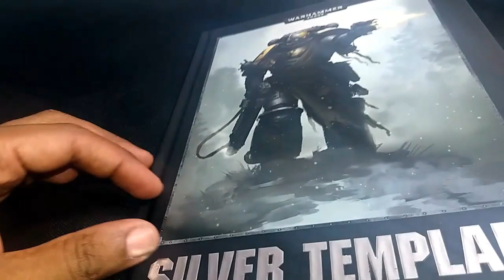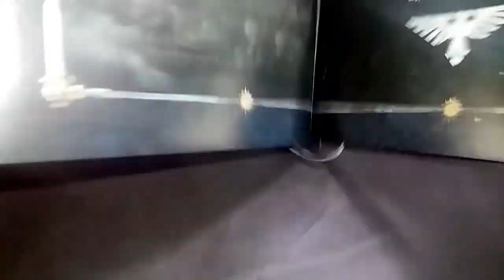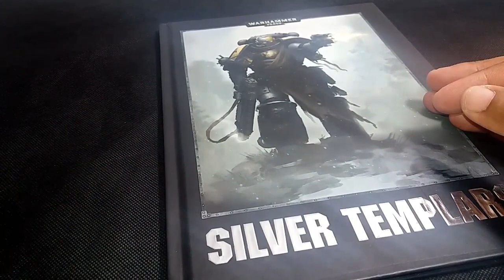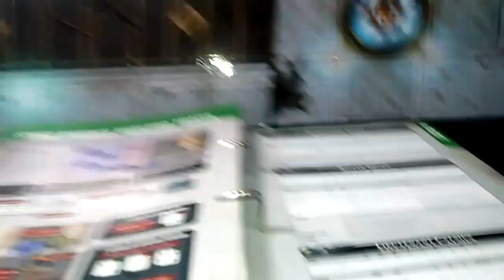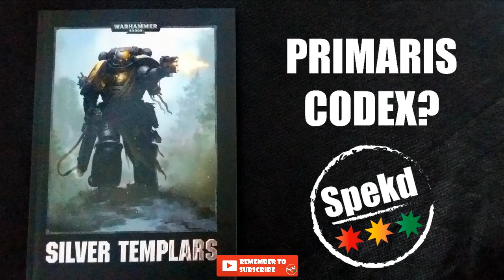Silver Templar Codex. Is this the 1st Primaris codex?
Is this the first Primaris codex? Or is it a picture book? Is
it worth £20? Or is this just bait-n-switch? :D

Where I show my WH40K conquest model builds and painting updates.